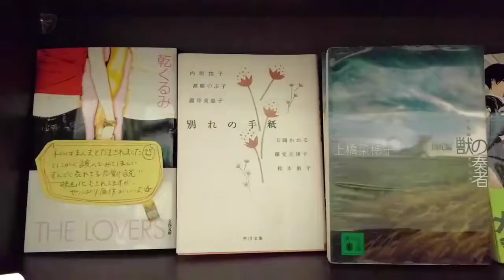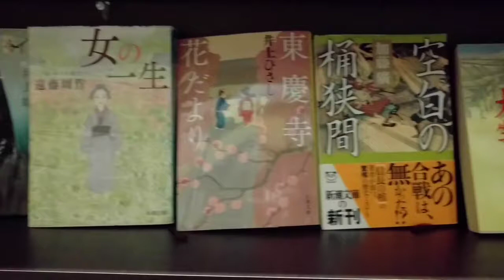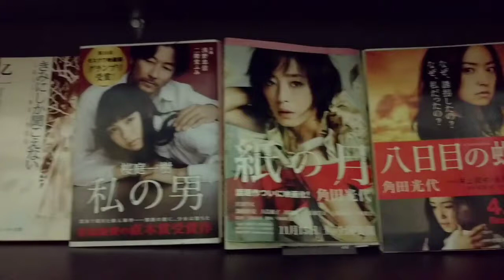ほんだらけ本棚チェック2📚 文庫小説日本人作家う・え・お行 Hondarake Full Of Book Vlog #3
Hondarake Full Of Books VLOG#3
【本棚チェック📚】
文庫小説日本人作家う・え・お行 20170801

オーストラリア・シドニーの古本屋
「ほんだらけFull Of Books」の店内より
本棚の映像をお届けします。
今どんな本があるか？？？
実際に本棚の前で眺めている気分を楽しんでください。

今回は、
・文庫文芸 - 日本人作家 - 苗字う・え・お行
の映像を収録！

欲しい本は、1冊からでも発送いたします。

本は心のごはんです。
海外での和書読書を推進！
シドニー最大の日本の古書籍買取販売店
Hondarake Full Of Books
ほんだらけ フル・オブ・ブックス